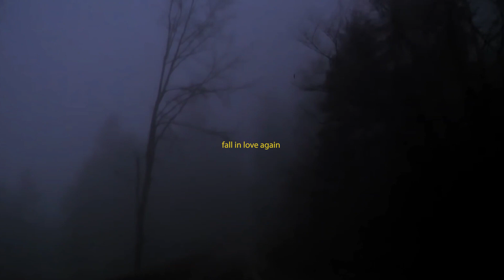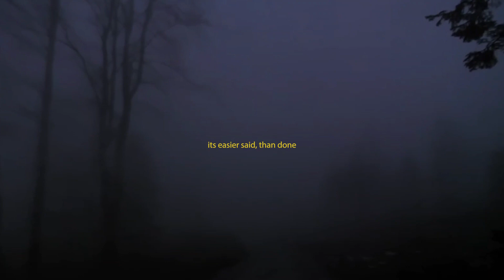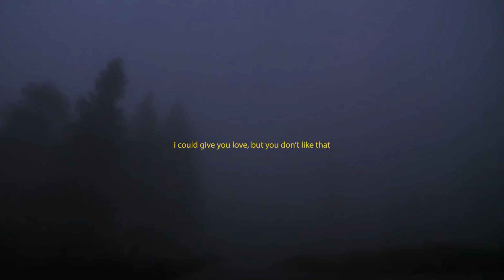Notorious Sam - Love Again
Love Again,
track from the upcoming EP "To The Moon"

Stream all the songs on Spotify.

Sample produced by Level
Music produced by Notorious Sam
Video footage credits: Relaxing Sounds of Nature

Composed, written & performed by Notorious Sam.

Recorded and mix-mastered at Hotbox18

Amazon Music

Eastside | Assam Hip Hop